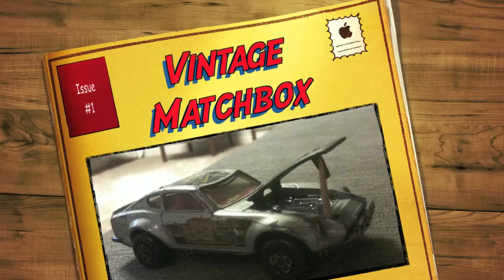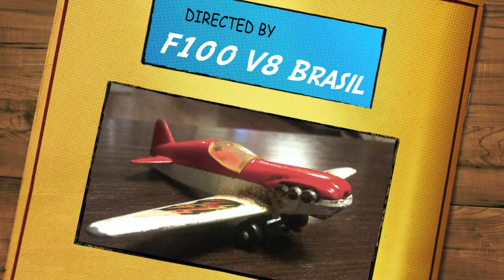Vintage Hot Wheels Matchbox Diecast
Aqui está minha coleção de carrinhos. Hoje com 42 anos, minha mãe me presenteou com os carrinhos que eu brincava quando criança.

Here is my diecast collection. Today with 42 years, my mother give me the diecast cars that I played was I kid.